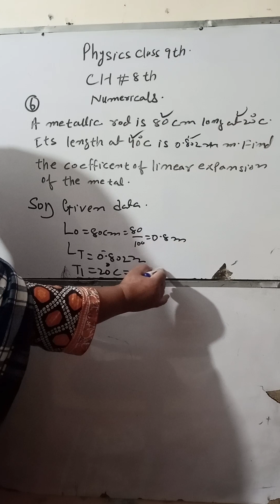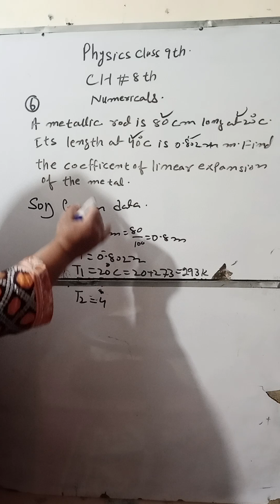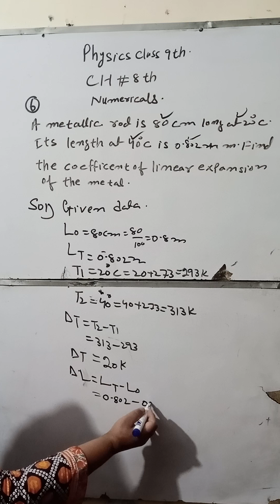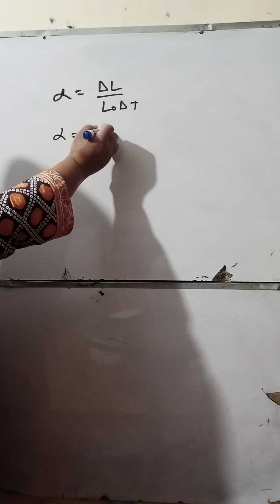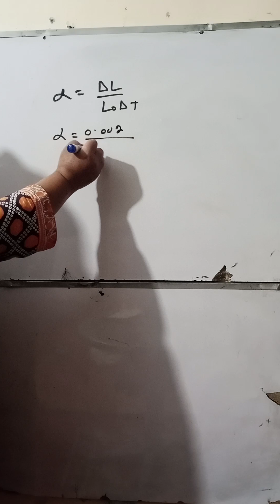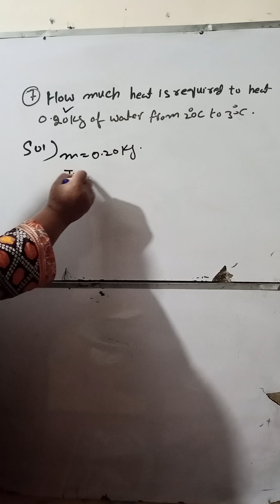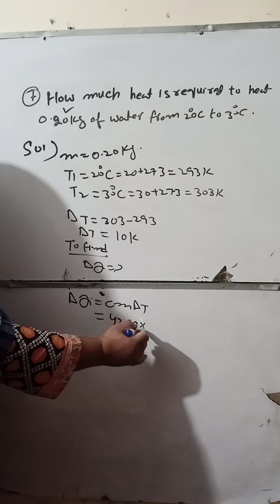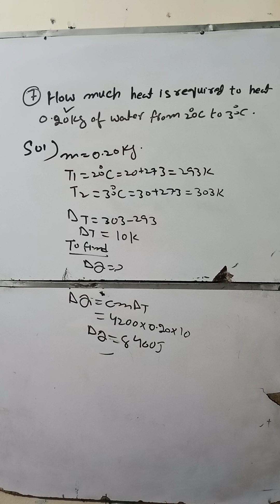Physics Class 9 AJK Board Chapter # 8 Numericals 6 & 7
Techer / Instructor  Nazia Rathore